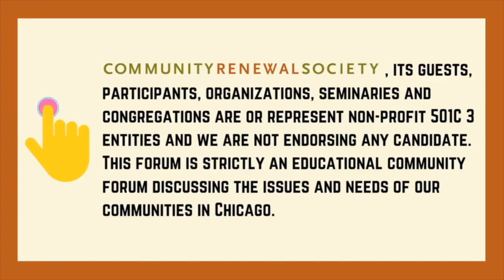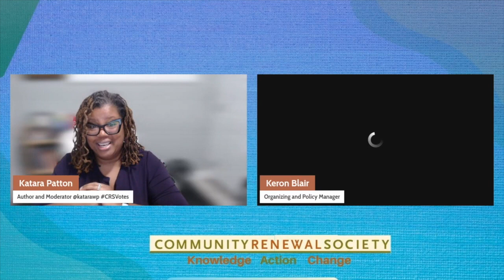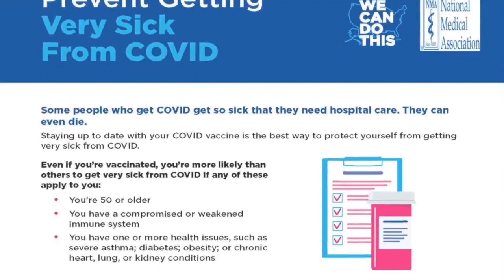CHICAGO COMMUNITY CONVERSATION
The next four years will be instrumental in shaping the future of our city. That's why it's important to exercise our right to vote in the mayoral runoff election on April 4. By casting our ballots for our local elected officials, we can help further public safety efforts, secure the rights of women and the LGBTQIA+ community, and fight for economic justice for all.

The Chicago Community Conversation held on March 28 brought together a diverse group of community members, congregations, moderators, panelists and candidates to discuss issues that are important to our city, and our community's engagement during the event helped to create a lively and informative discussion.

Katara Washington Patton, author, editor, and publishing consultant, served as moderator and our panelists responded to a previously recorded interview with Chicago mayoral candidate Brandon Johnson. Paul Vallas was invited. He accepted the invitation but declined to participate.

Our panel was made up of Rev. Darren Calhoun, Digital Pastor for Urban Village Church, Calmetta Coleman, Chicago Urban League Chief Operating Officer, Rev. Dr. Elías Ortega, President and Professor of Religion, Ethics, and Leadership at Meadville Lombard Theological Seminary, Carlos Rodriguez, Quad Chair for the Illinois Poor People’s Campaign, and Rossana Rodriguez, 33rd Ward Alderman.

We are committed to promoting equity and justice in our city, and events like these are critical to creating informed and engaged communities.

Thank you to Urban Village Church and Trinity United Church of Christ for cosponsoring this conversation.